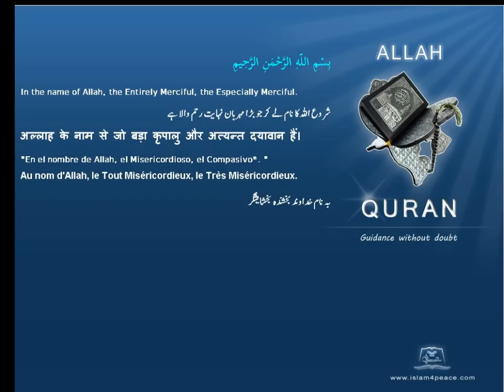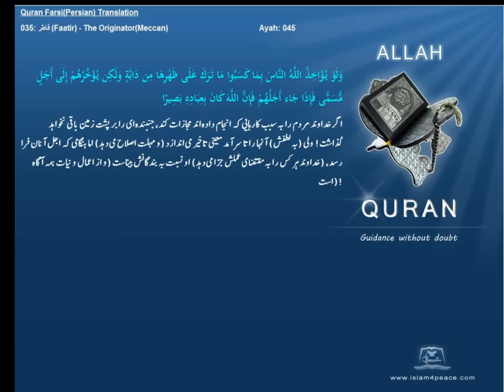Quran Farsi Persian Translation 035 فاطر Faatir The OriginatorMeccanIslam4peace com